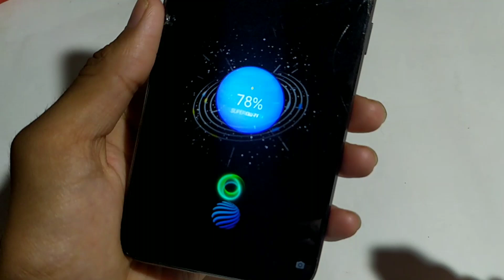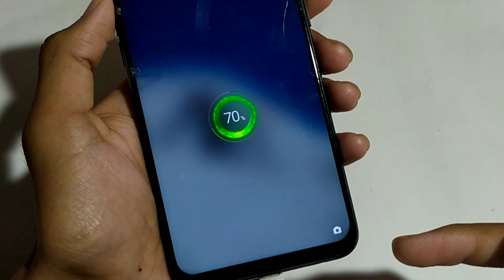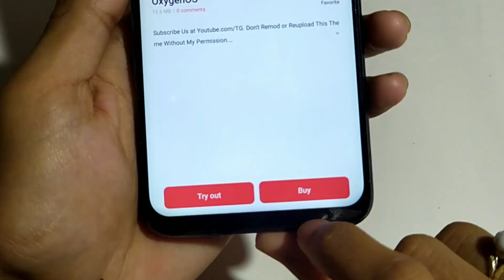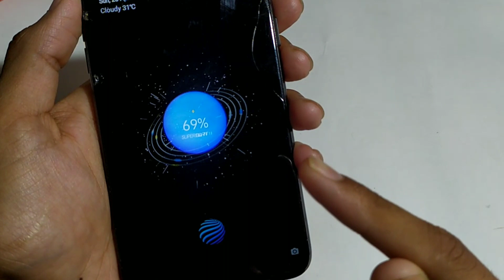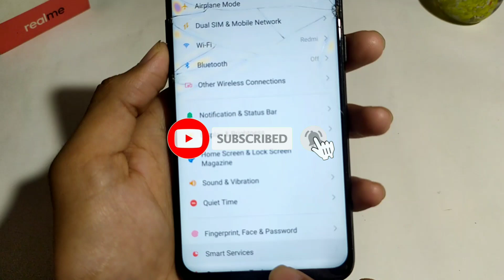How to Enable Realme UI New Charging Animation For All Realme Devices (Awesome Look) Use Any Mobile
Hii Friends .

Apke Enter Pyar ke Liye Bahut bahut Thanks Dosto Ese Hi support Krte Rhna